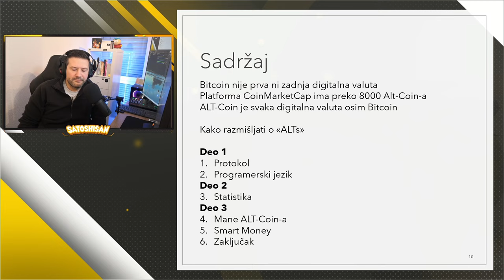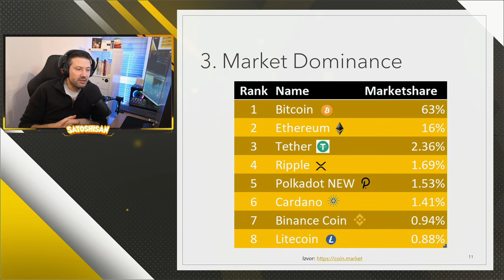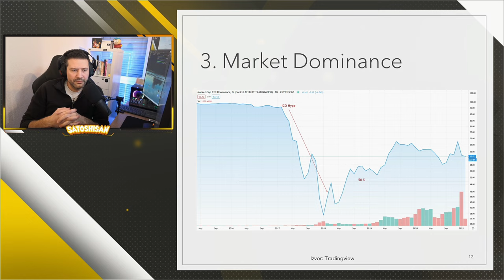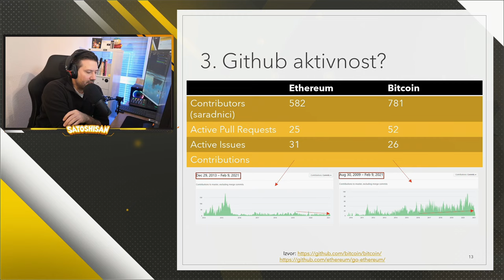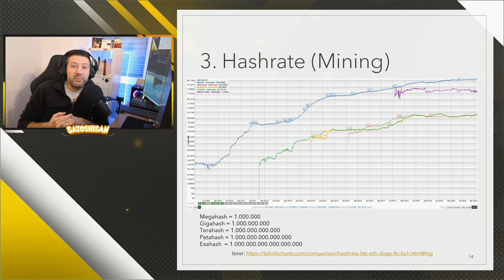Da li je Ethereum bolji od Bitcoin-a? - Webinar 2/3